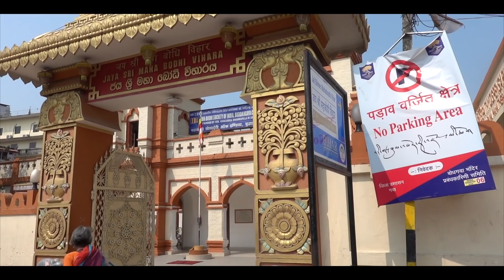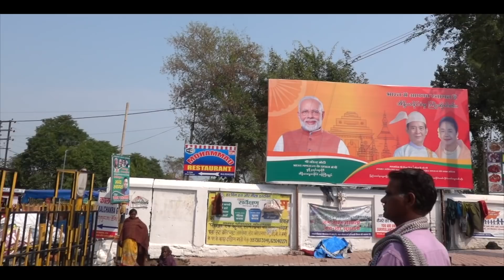インドの道端で、激辛ところてん！チベット料理ラフィン。お客が神様？なことは、ありません！！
※この動画は、帰国前3月上旬に撮影した動画です。

今回は、チベット料理の一つ、ラフィン。
日本のところてんのような生地に、辛いソースや酸っぱいソースなどをのせ、丸めて食べる料理。
とにかく、激辛！！

余談ですが、終始電話をしながらの対応でしたが、私は気にならなかったです。
店主も電話したいじゃないですか！
私も、そんなに時間がないわけじゃなかったですし。

◆2nd　チャンネル準備。登録お願いします！

📩問い合わせは、下記へ